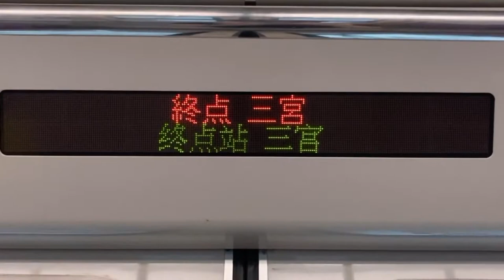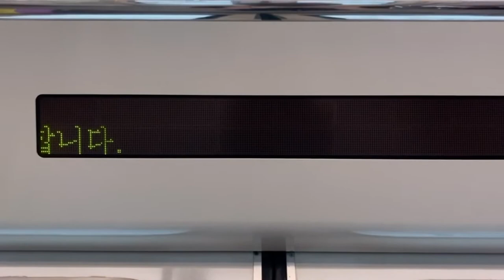ポートライナー(神戸新交通)2000型電車 LED車内案内表示器 2413号車